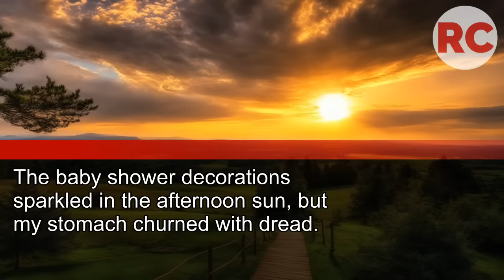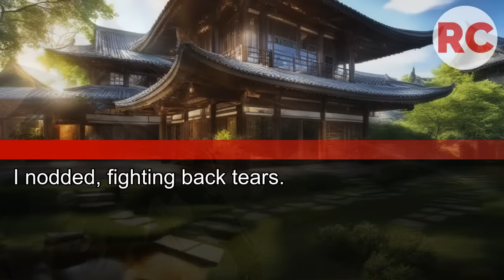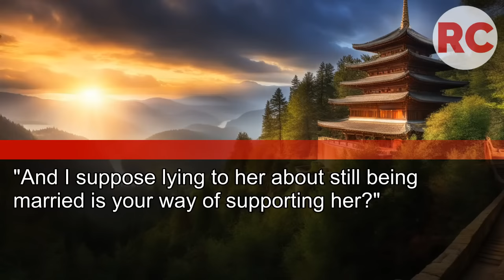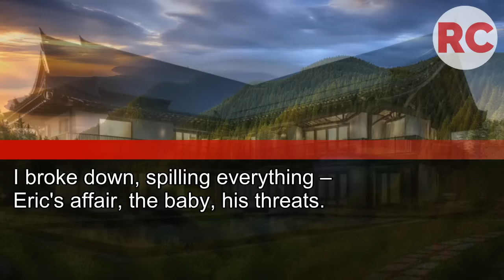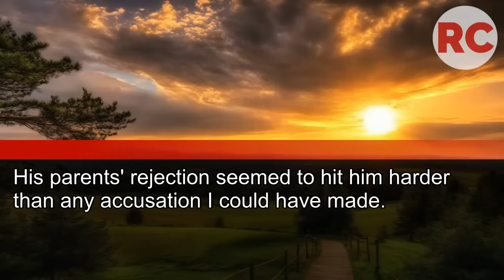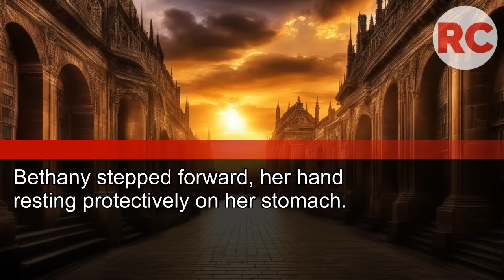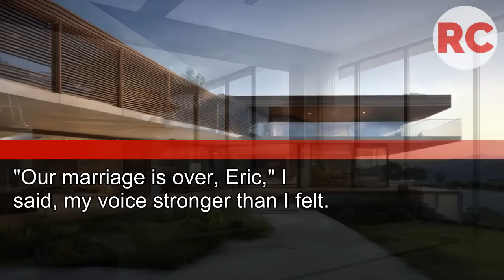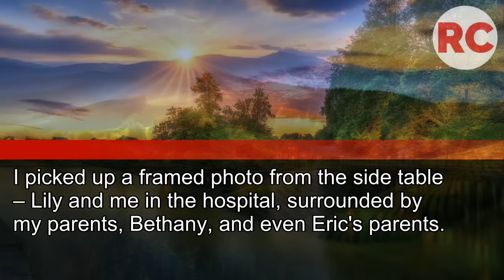My Best Friend Betrays Me with My Husband, Announces Their Baby at My Daughter's Shower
My Best Friend Betrays Me with My Husband, Announces Their Baby at My Daughter's Shower. "Happy News, Annabel!"